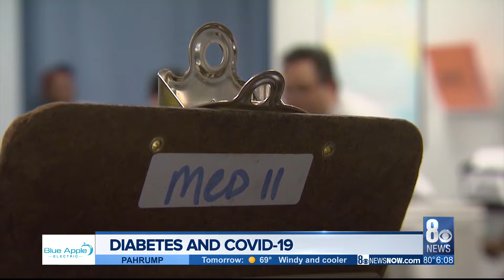People with diabetes at higher risk for coronavirus complications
Nine of the 32 people who have died from the coronavirus in Nevada had diabetes as well.  Medical experts say people with the disease are at a higher risk of complications.